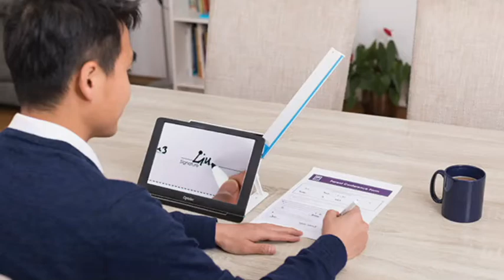4Sight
This week we talk with Kirstie Thomas (Services Manager) and Dan Bachelor (Accessible Technology Specialist) at 4Sight  in West Sussex.

2021 marks their 100th anniversary and we talk about the support they offer the visually impaired community of West Sussex and how they are ensuring that a diagnosis of Sight Loss is not a one-way road to loss of independence and isolation.

We cover both their roles in the organisation and how the past year has changed both their services and how they operate. We also discuss the importance of communication for everyone and working remotely with beneficiaries.

Dan highlights an essential benefit of virtual group meetings bringing together people that would not typically have had the opportunity. They have witnessed that the knowledge being shared has boosted the confidence of members.